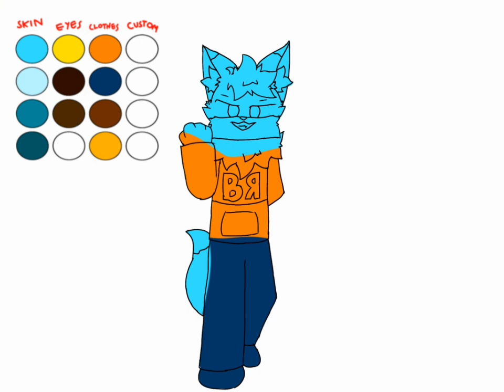Speed Paint Until I'm Good At Drawing #8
i love dis music tho :)
dis is all 4 elementals combined... i mean in 1 pic... soo...

art name:
elementals

and i'm still working on something tho :) idk... what to say...
i'll give a credit
remix: @Creelix0691